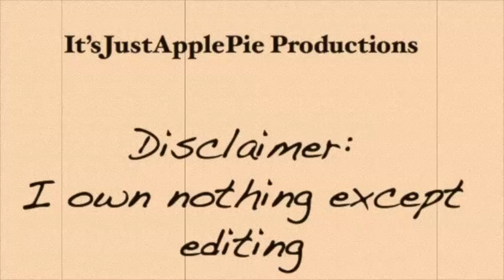Kate Betty Give Me Your Eyes (Bomb Girls)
Kate and Betty, Clips from Bomb Girls season 1, episode 1. The beginning of McAndrews :) Song: Brandon Heath, Give Me Your Eyes. It is kind of religious, but Kate is kind of religious. Anyway, enjoy, rate, and review! Thanks.